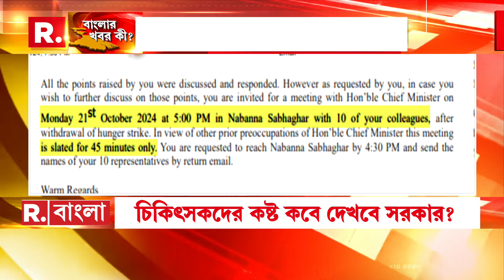RG Kar News । ধর্মতলায় চিকিৎসকদের 'চিৎকার সমাবেশ'। অভয়ার বিচার চেয়ে 'চিৎকার'।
RG Kar News ।  ধর্মতলায় চিকিৎসকদের  'চিৎকার সমাবেশ'। অভয়ার বিচার চেয়ে 'চিৎকার'। চিকিৎসকদের কষ্ট কবে দেখবে সরকার ?

রিপাবলিক স্বাধীন।
রিপাবলিক নির্ভীক।
আপনিই রিপাবলিক।